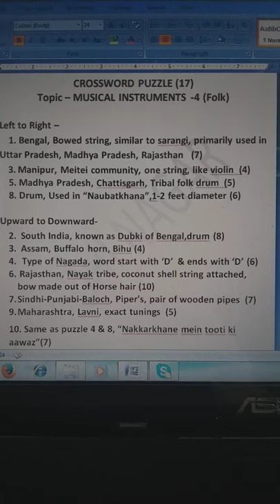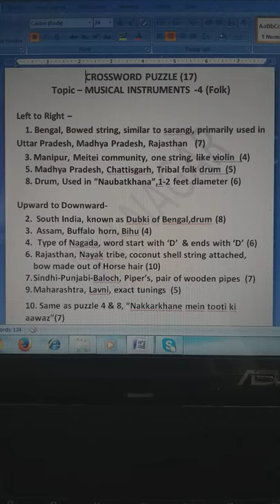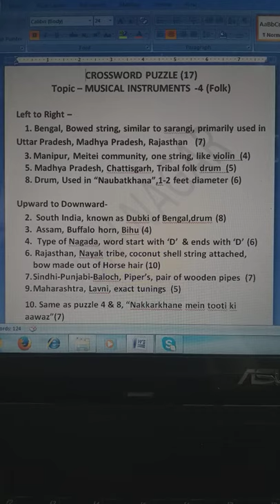CROSSWORD PUZZLE (17) By Dr. Vidhi Nagar (Kathak) Topic - Musical Instruments (Folk)- Part 4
Folk Musical Instruments -Part 4
Crossword puzzle ,its interesting to turn your quarantine time into quality time.
Stay at your home
Stay Positive
Stay Creative
Special Thanks to
 Master  Suvigya V Nagar for recording & Support